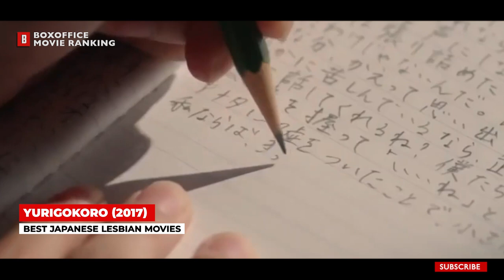TOP 5 BEST JAPANESE LESBIAN MOVIES (PART 2)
I release new videos everyday, so you don't want to miss out.

Be a part of the largest 'Movies' community on YouTube